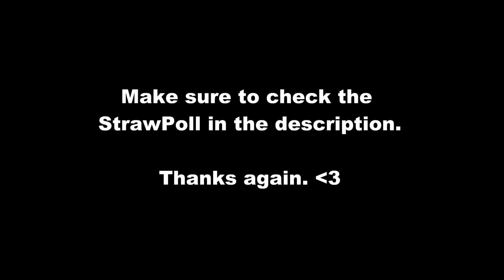The Most Tired Of Updates.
Lemme know what you guys would like to see!... Imma go take a nap now. -w-